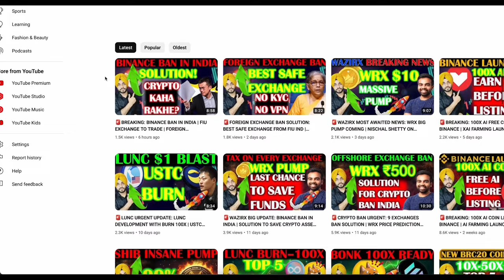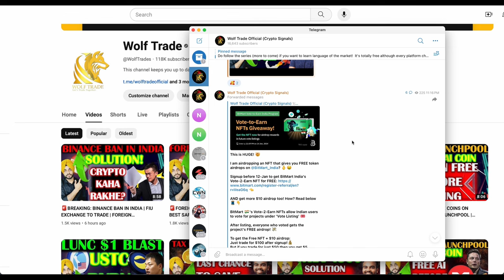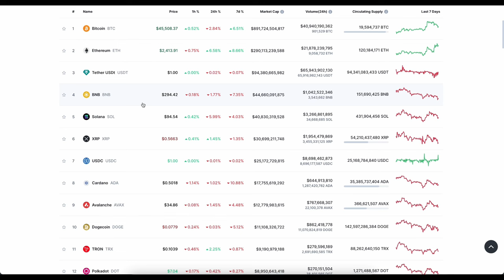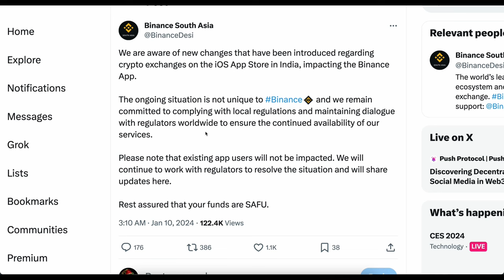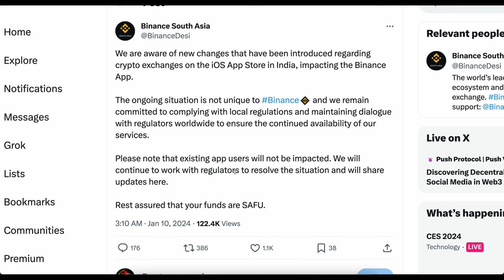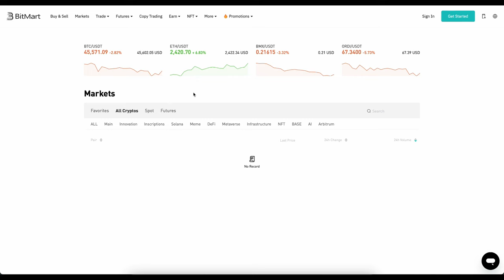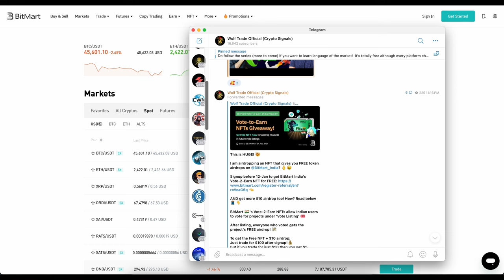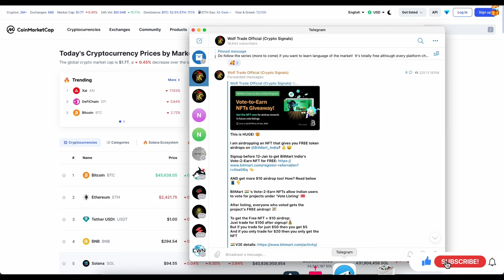🚨BINANCE URGENT: TRANSFER FUNDS NOW OR NEVER | TOP FIU EXCHANGE TO TRADE | BITCOIN ETF APPROVAL NEWS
I am airdropping an NFT that gives you FREE token airdrops on @BitMart_India? 🫰🤑

Signup before 12-Jan to get BitMart India's Vote-2-Earn NFT for FREE

AND get more $10 airdrop too! How? Read below 🧵👇

BitMart 🇮🇳's Vote-2-Earn NFTs allow Indian users to vote for projects under 'Vote Listing' 🎟️

After listing, everyone who voted gets the project's FREE airdrop! 💸

To get the Free NFT + $10 airdrop:
Just trade for $100 after signup!💰
But if you trade for just $50 then you get $5
And if you only trade for $20 then you only get the NFT